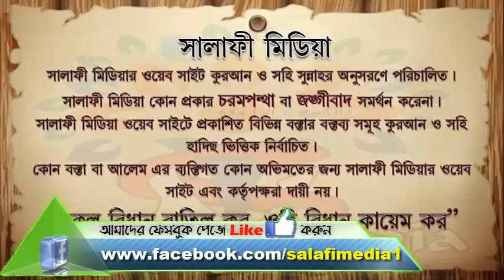শুক্রবারে সূরা কাহাফ পড়ার সঠিক সময় কোনটি ┇ᴴᴰ শাইখ মুহাম্মাদ মুনির আল মাদানী